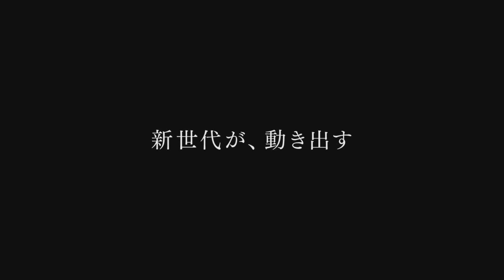Final Fantasy XV - Demo Trailer - Episode Duscae (HD)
Трейлер демонстрационной версии игры.